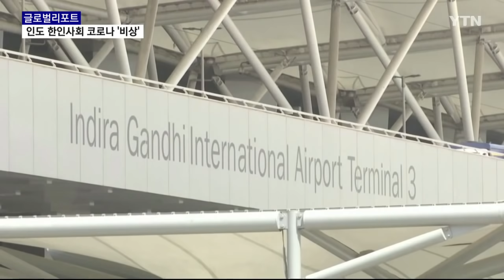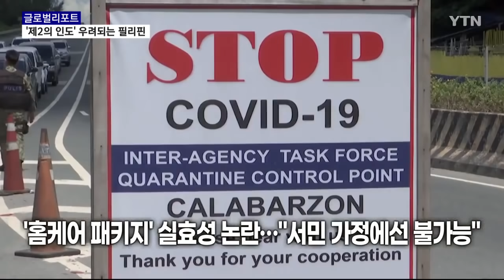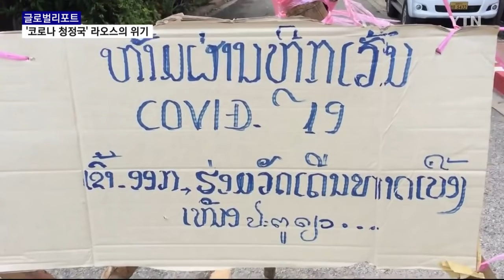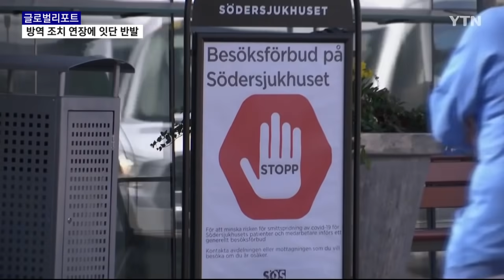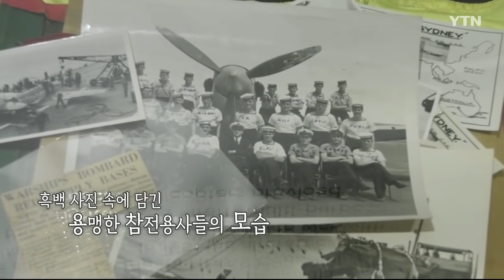2021년 5월 8일 글로벌 리포트 56부 풀영상 / YTN korean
코로나19가 대확산 중인 인도에서 귀국도 체류도 쉽지 않은 한인사회와 인도 다음으로 확진자 폭증이 우려되는 필리핀, 불법 입국객을 통해 집단감염이 터진 라오스 상황 등을 전해드립니다.

00:12 인도 코로나 '최악의 위기'…쉽지 않은 동포 귀국길
03:35 필리핀, 강력 봉쇄에도 꺾이지 않는 확산세…의료 시스템 붕괴 위기
06:10 불법 입국객으로 집단 감염…도심 봉쇄 나선 라오스
08:15 스위스, 봉쇄완화로 정상화 기지개…백신 불신 해결이 관건
11:24 코로나19 확산세에 제한 조치 연장한 스웨덴, 시민 반발 커져
14:55 독일, 백신 접종 속도전…고령 동포 접종 돕는 '동행 서비스'
18:14 호주에서 열린 한국전 가평전투 70주년 기념전

■ 진행 : 이세나 앵커

🌏📺글로벌 리포트는 YTN world 해외 리포터와 함께 제작합니다🎤📡

👉해외 리포터가 되어 세계 곳곳의 생생한 소식을 전하고 싶다면?
👉개성만점🤣 각양각색의 YTN world 해외 리포터 인터뷰🎥